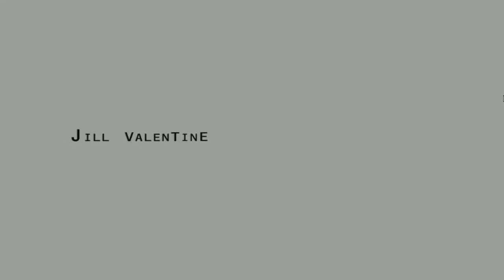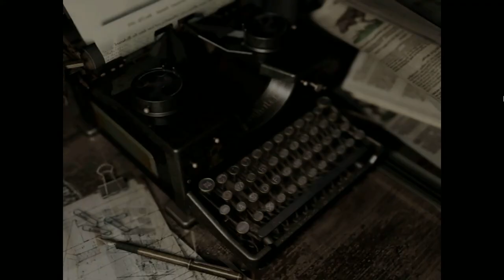Strahinja-Lets play Resident Evil HD Remastered Part 1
Hello and welcome on my new let's play as i show you how to survive in this remastared version of my favorite game series!!!